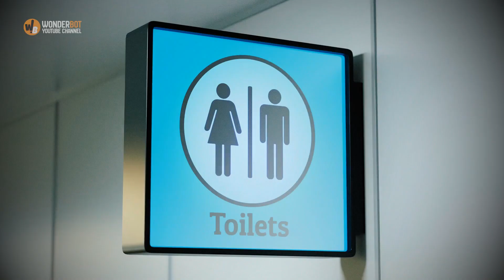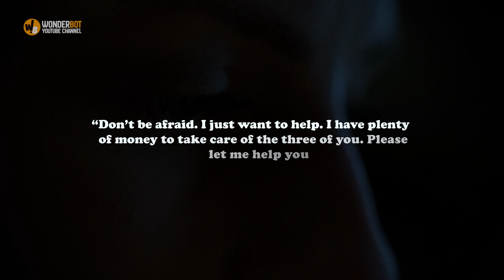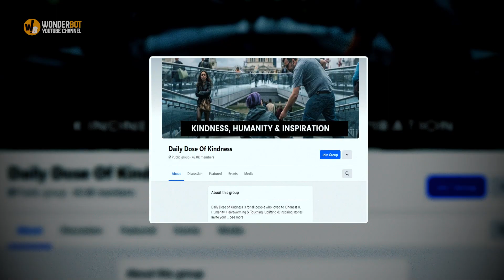Woman Spots Kids And Mother Sleeping at Airport, What Happened Next Will Shock You